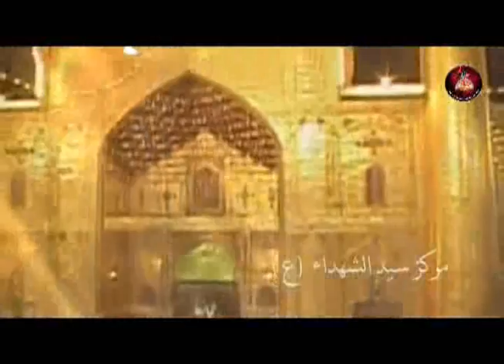مولانا يالمهدي - باسم الكربلائي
مولد- مولانا يالمهدي- باسم الكربلائي